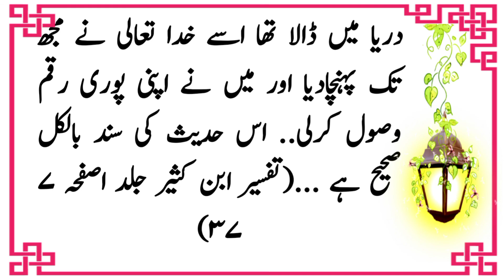Bani Israel ke 2 Admio ka Qissa | 2 Admio ka Waqia | Islamic Waqia | Islamic Story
Bilal Voice